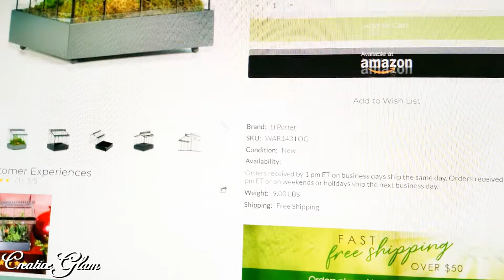Look For Less Challenge || Lavender & Herb Terrarium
Hi Guys! 💖 Today I am participating in a collaboration called: The Look For Less Challenge || Lavender & Herb Terrarium Hosted By; The Latina Next Door & Coffee With My Sunshine.
I hope you enjoy. I love What I Do and I Do What I Love. 💖

❤ Lighting Kit